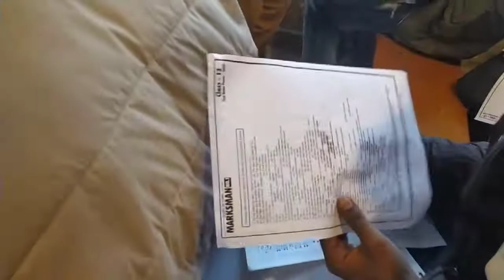Test series का दूसरा दिन | Batch time : 09am - 10am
Marksman No. 1 English Institute.
05/01/2021